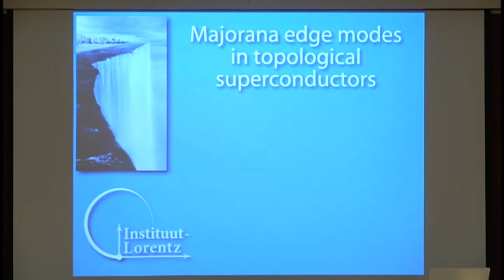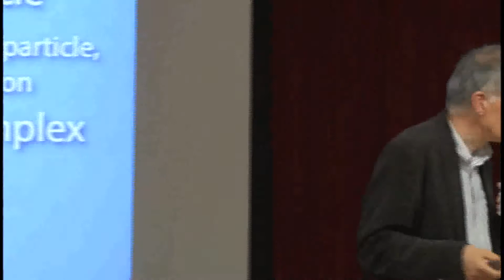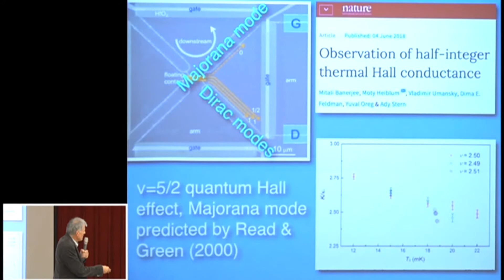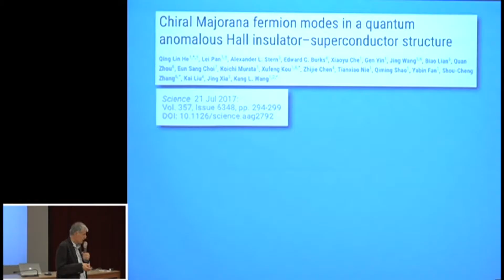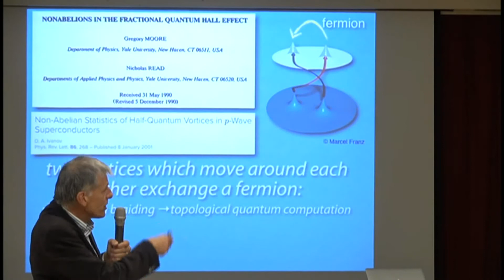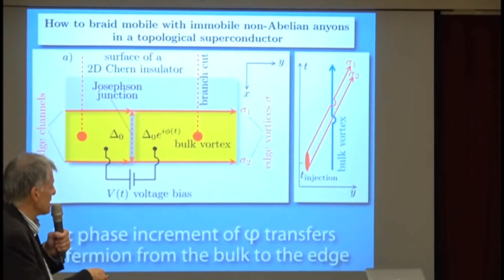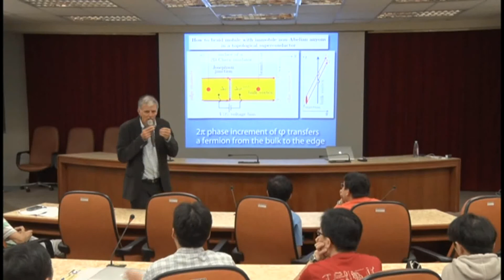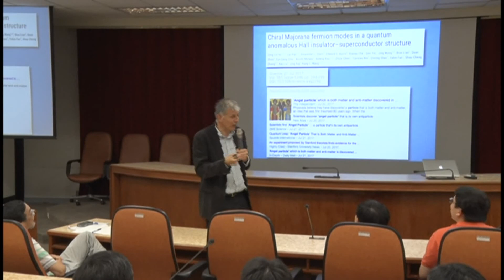2018 NCTS Distinguished Lecture on Majorana Edge Modes in Topological Superconductors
Two-dimensional superconductors with broken time-reversal symmetry have been predicted to support topologically protected chiral edge states, providing a superconducting counterpart to the quantum Hall effect in semiconductors. The edge states carry charge-neutral quasiparticles, coherent superpositions of electrons and holes referred to as Majorana fermions. After several decades of unsuccesful search for these edge states, an experimental observation was reported last year [Science 357, 294 （2017）]. We present an overview of electrical and thermal probes of the superconducting edge states, focusing on unique signatures of their Majorana nature.

Background reading: A road to reality with topological superconductors, arXiv:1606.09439 .

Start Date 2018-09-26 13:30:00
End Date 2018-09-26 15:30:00